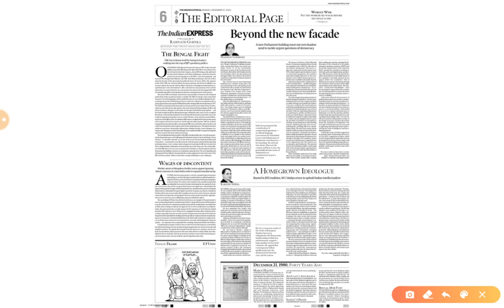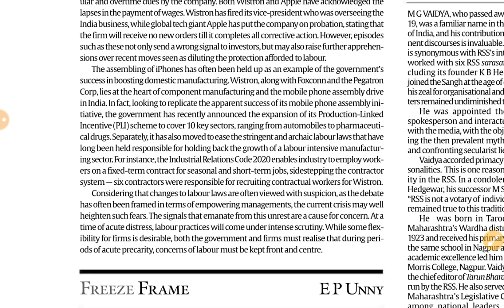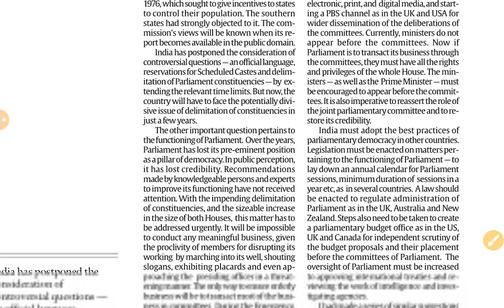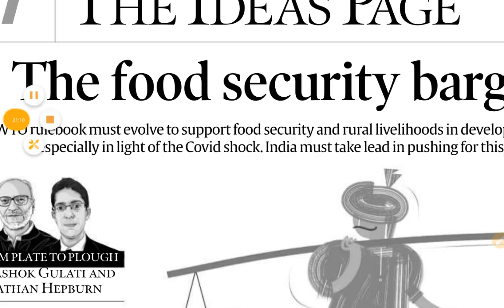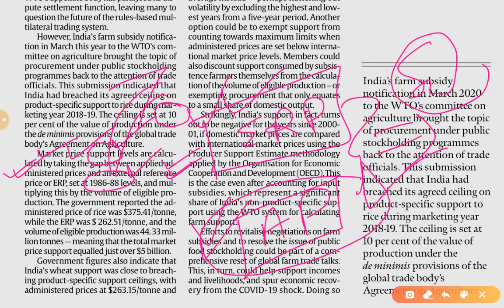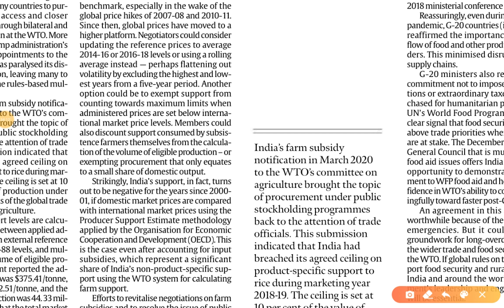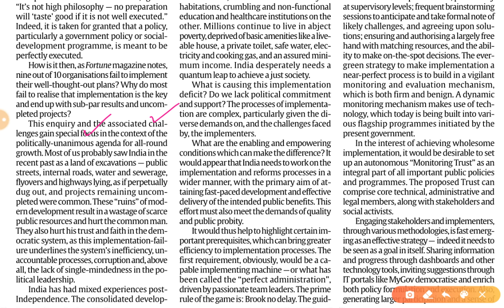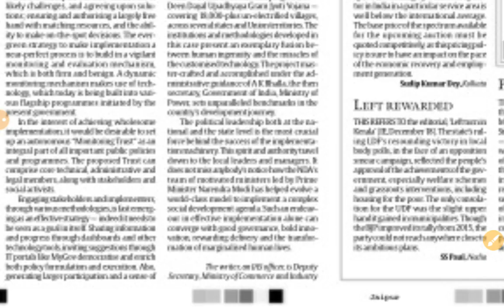21st December 2020 | Gargi Classes Indian Express Editorial Analysis/Discussion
The Indian Express Newspaper Analysis 21 December,

21st December 2020 | Indian Express editorial analysis | The Hindu Editorial  Analysis | The Hindu Editorial Discussion | Indian Express Editorial Discussion | Daily Indian Express Editorial Analysis in Hindi | current affairs for UPSC CSE/IAS |  Daily current affairs for RPSC RAS by Gargi classes.